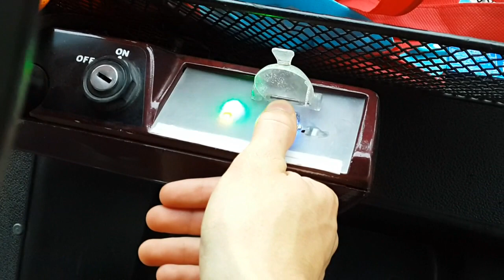Fingerprint Secured Golf Cart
I live in a place in which many people including myself commute in golf carts and other similarly small vehicles.  I thought that it would be cool (and sort of convenient) if I made the first golf cart with biometric security by throwing a fingerprint scanner (GT511C1) from Sparkfun and some home brew electronics onto it.